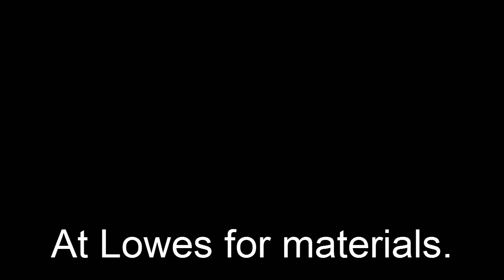Biker Bar at Biker Church USA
Building of the biker bar, or should I say the new pulpit at Biker Church USA. While biker churches make pulpits out of the front of motorcycles we decided to do something a little bit different. We build a bar and it is a really big pulpit. We even put chicken wire in front of the musician. Yes we did break it in good on it's first night by throwing empty water bottles at it. Now out time for preaching is called "Belly up to the Bar.".

At Biker Church USA we take the Gospel of Jesus Christ and meet people where they are.